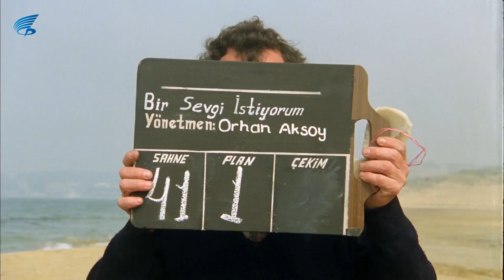Şabaniye Türk Filmi | Aaa... Kartal Tibet! Kemal Sunal Filmleri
Şabaniye filminin bu sahnesinde Şaban, gazinonun assolistine teşhisi koyuyor. Assolistin sahneye çıkmasına engel olan Şaban kendini sahneye atıyor

Şabaniye filmi; Kemal Sunal, Adile Naşit, Çiğdem Tunç ve Erdal Özyağcılar'ın oynadığı Türk filmidir.

Filmin diğer oyuncuları:  Reha Yurdakul, Aliye Rona, Turgut Boralı, Nezahat Tanyeri, Kartal Tibet, Nermin Denizci'dir

Şabaniye filminin senaryosunu İhsan Yüce , Kartal Tibet yazmış yönetmenliğini de Kartal Tibet üstlenmiştir.

Şabaniye filmini tek parça restorasyonlu izleyebilirsiniz.

Bir anne oğlunun kan davasına kurban gitmemesi için kadın kılığına sokması ile bütün komik olaylar ve film başlar. Şaban annesi ile huzurlu bir şekilde yaşamaktadır. Ama bir gün bu huzurları kaçacaktır. Çünkü kan davaları olan aile Şaban ve annesinin izini bulmuştur. Şimdi de Şabanı öldürmek için eve baskın yaparlar. Annesi Şabanı kaçırır nereye saklanacaklarını bilemez ve peşindeki adamlardan kaçarkan bir gazinoya girer. Kuliste annesi adamları nasıl atlatacağını düşünürken birden aklına Şabanı kadın kılığına sokmak gelir ve Şaban artık bir kadındır. Peşlerindeki adamlar kulisi basarlar ancak Şabanı ararken kız kardeşi Şabaniye yi görürler. Şaban artık Şabaniye olmuştur çünkü. Kanlısı Şabaniye ye aşık olur ve işler iyice karmaşık olmaya başlar. Çünkü adam Şabaniye nin peşini bırakmaz v e evlenmek ister. Şabaniye yi annesinin elini öptürmeye götürür ve o zaman işler daha bi karışır neden mi çünkü Şabaniye yani Şaban kanlısının kız kardeşini görür ve görür görmez o da kıza aşık olur. Şimdi bu kadar karışık olaylar nasıl düzelecek